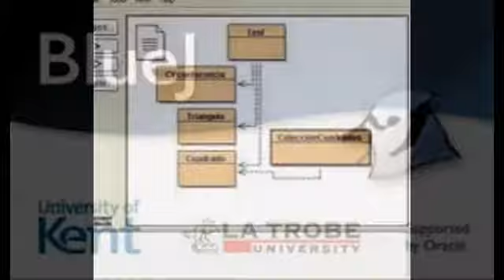Java Home Tutor in Noida | 08181969432 | B.tech Tuition-online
We also provide project solution and assignment help. Study any time any where save your time and energy. Demo class free.
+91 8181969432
Skype id: missioneducation1
We provide:
Online Tutor in USA , Online Tutor in UK ,
Online Tutor in Australia , Online Tutor in Dubai